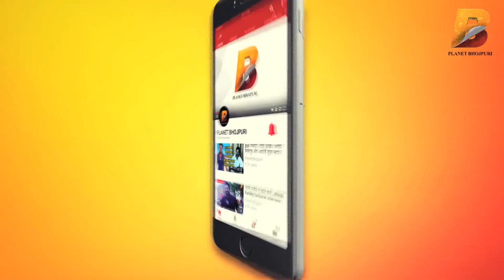Exclusive Interview - अक्षरा सिंह के साथ फिल्म करने से मिली कामयाबी - सलोनी विष्ट - Planet Bhojpuri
Planet Bhojpuri is a Destination for Bhojpuri Entertainment. Exclusive Interview - अक्षरा सिंह के साथ फिल्म करने से मिली कामयाबी - सलोनी विष्ट - Planet Bhojpuri